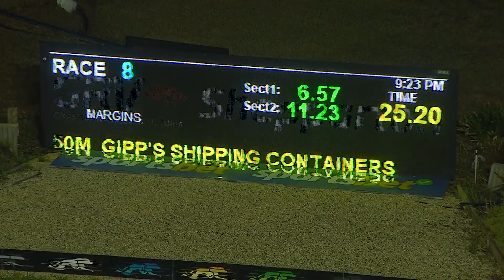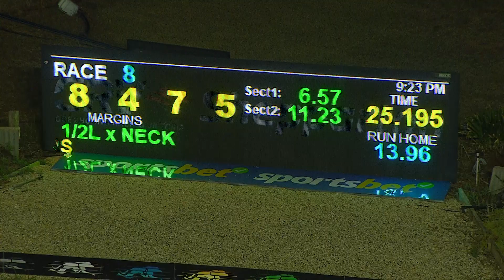SHP FRI 03 FEB 23 R8